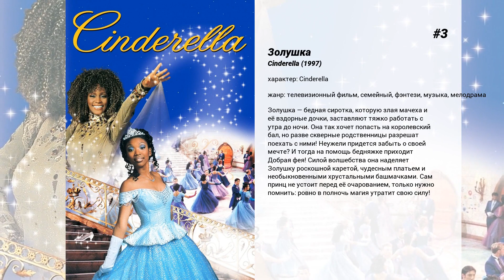Лучшие фильмы Brandy Norwood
5. Я всё еще знаю, что вы сделали прошлым летом
Джули Джеймс так и не смогла пережить ужас прошлого лета. Хотя жестокий маньяк был убит, его тело не было найдено. Тень мрачного мстителя продолжает преследовать девушку в кошмарных видениях. Чтобы избавиться от страшных воспоминаний, Джули с друзьями отправляется на живописный тропический остров. Они надеются провести здесь несколько прекрасных дней, но…  Райский уголок оказывается настоящим адом. Надвигается шторм, и последний катер с туристами уже отчалил от берега. Опустевшая сцена готова для кровавого спектакля. За туманной пеленой дождя Джули снова увидела зловещую фигуру того, кто ВСЕ ЕЩЕ ЗНАЕТ, ЧТО ОНА СДЕЛАЛА ПРОШЛЫМ ЛЕТОМ

4. Идеальный выбор
Герой фильма легкомысленно относится к любви и не верит, что когда-нибудь заведет с женщиной серьезные отношения. Чарли готов даже заключить пари с друзьями. Спор будет им проигран, если знакомство с привлекательной девушкой продлится хотя бы месяц. Но судьба уготовила герою сюрприз, послав встречу с той, кто вызовет у Чарли желание построить долгосрочные отношения.

3. Золушка
Золушка — бедная сиротка, которую злая мачеха и её вздорные дочки, заставляют тяжко работать с утра до ночи. Она так хочет попасть на королевский бал, но разве скверные родственницы разрешат поехать с ними! Неужели придется забыть о своей мечте? И тогда на помощь бедняжке приходит Добрая фея! Силой волшебства она наделяет Золушку роскошной каретой, чудесным платьем и необыкновенными хрустальными башмачками. Сам принц не устоит перед её очарованием, только нужно помнить: ровно в полночь магия утратит свою силу!

2. Семейный консультант
Амбициозная замужняя женщина - это искушение красавца миллиардера, которое ведет к предательству и навсегда изменяет ход её жизни.

1. Осмосис Джонс
Он — герой новой породы. Одноклеточный герой нашего времени. Он — Осмосис Джонс. Этот заразительный мультипликационный боевик начинается с того, что Фрэнк проглатывает злодейский вирус по имени Трэкс.  Теперь, глубоко внутри удивительных мультипликационных внутренностей города Фрэнк, одинокий полицейский — белая кровяная клетка по имени Осмосис Джонс и его упорный помощник Дрикс должны помешать злобной эпидемии, развязанной Трэксом!